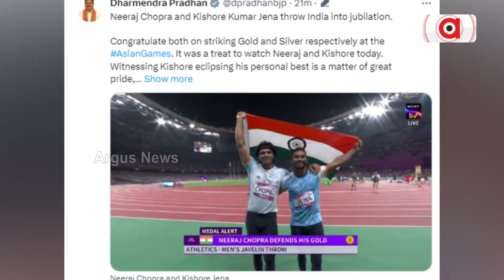Family Members Of Kishore Celebrate His Achievement In Asian Games